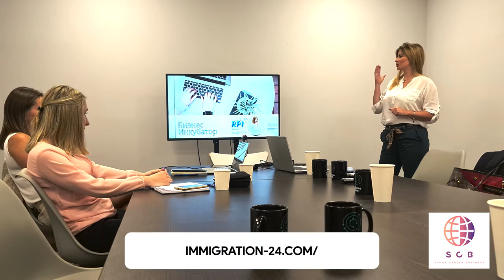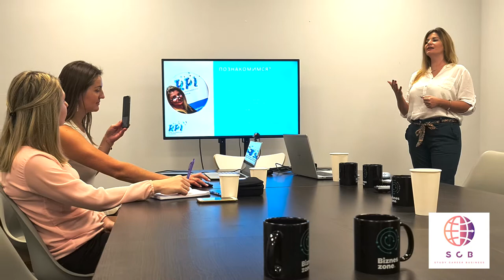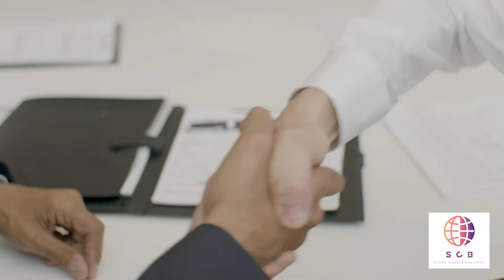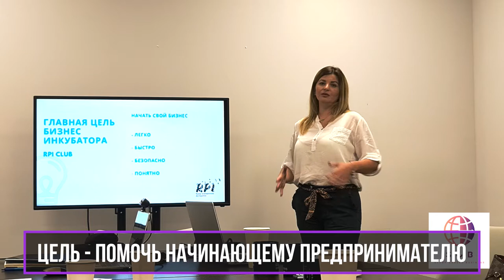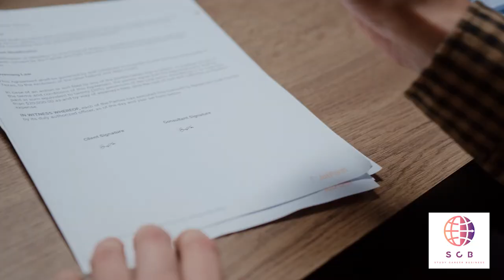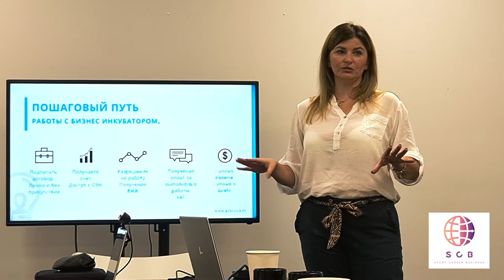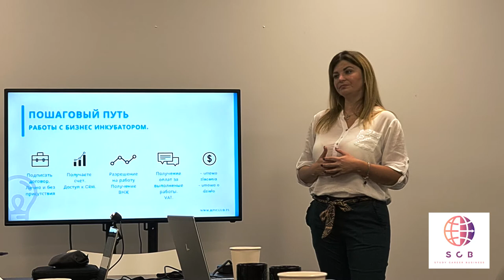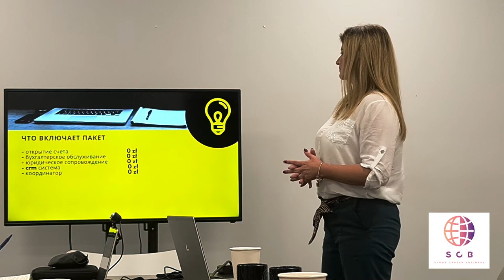Бизнес инкубатор в Польше / Подберем самый лучший инкубатор для вас